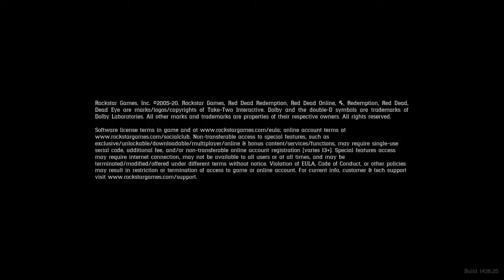Red Dead Redemption 2_20210713145924